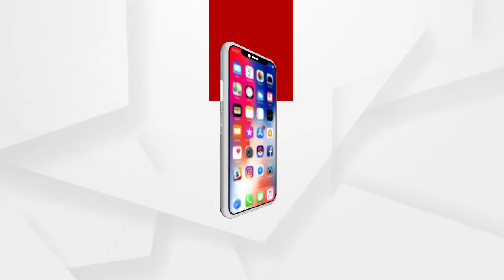ପ୍ରଶାସନିକ ଆକ୍ରୋଶର ଶିକାର ହେଉଛନ୍ତି ରାୟଗଡା ବସ୍ତି ବାସିନ୍ଦା ....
ସହରରେ ପ୍ରାୟ 52ରୁ ଉର୍ଦ୍ଦ ବସ୍ତି ରହିଥିବା ବେଳେ ହଜାର ହଜାର ସଂଖ୍ୟାରେ ଲୋକେ ଉକ୍ତ ବସ୍ତିରେ ବସବାସ କରୁଛନ୍ତି । କିନ୍ତୁ ଅନେକ ସମୟରେ ସେମାନଙ୍କୁ ପ୍ରଶାସନିକ ଆକ୍ରୋଶର ଶିକାର ହେବାକୁ ପଡୁଛି .